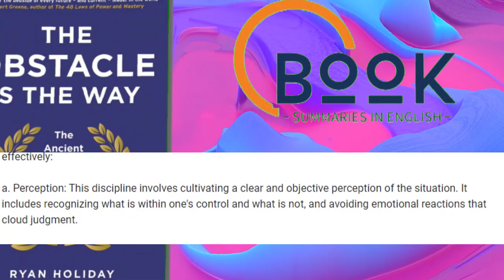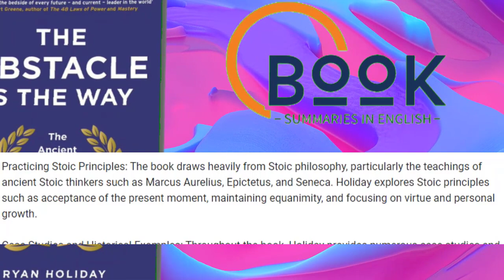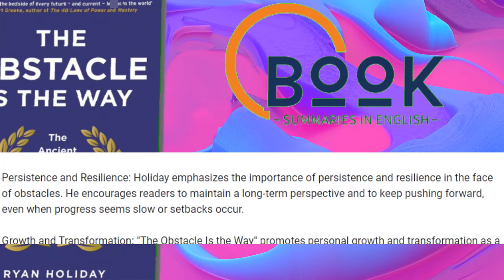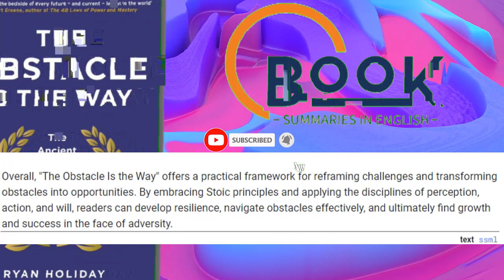The Obstacle Is the Way Book Summary | The Obstacle Is the Way by Ryan Holiday